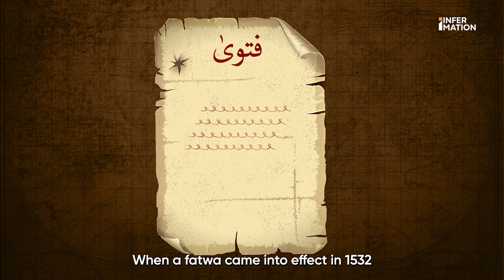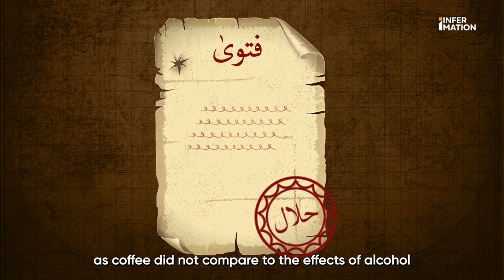A Brief History of the War Against Coffee | Tales from the Table | Episode 08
The fascinating history of coffee in this short video! Did you know that coffee, with its Arabic origins, almost vanished from the Earth centuries ago?

Learn how it gained popularity in the Arab world in the 15th century and spread to regions like Egypt and North Africa. Despite facing controversy and being deemed haram at one point, coffee prevailed and continues to be enjoyed by billions worldwide today. Join us as we explore the rich heritage of this beloved beverage! 🌍☕

Credits
Host: Arooj Abrar
Producer: Farisa Sohail
Research & Script: Talha Ul Huda
Motion Design: Zain Ul Abdin
Visual Designs: Iman Jan , Farisa Sohail
Visual Research: Zain Ul Abdin , Farisa Sohail

Executive Producer: Talha Ul Huda
Production Lead:  Zain Ul Abdin
Research Lead: Hajira Asaf Khan